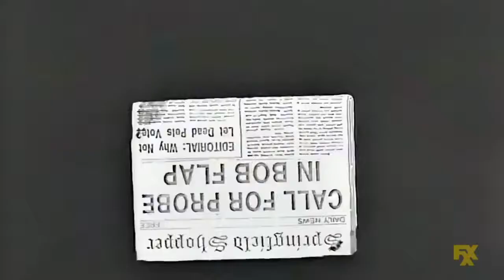Los Simpson en - Justicia para un político corrupto -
VideoMemes PedaGógicos: {Maicol Ernesto Romero | 2019}

Creación original: Matt Groening
Producción: 20th Century Fox
Contexto: Estados Unidos a finales del Siglo XX y comienzos del XXI.
Rescate pedagógico y edición: Maicol Romero.